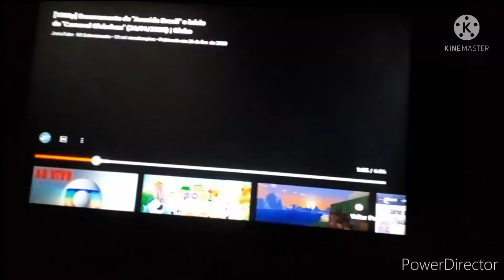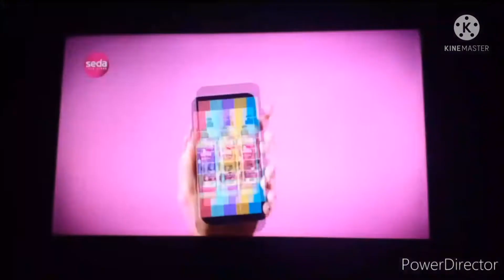carnaval earth belezan vinheta 2022